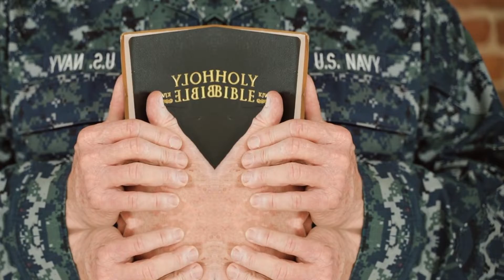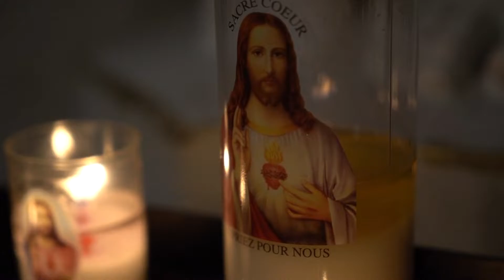Dogma - Jonah Eli (Official Music Video)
If you liked this tune you can download an otherwise unreleased track
Limited to the first 50 downloads!

“Dogma”, is a reaction to the deification of political figures in the US, UK, Russia, and other states despite lies, criminal behaviour, and dangerous discompassionate policies. It aims to satirise the 'one' true hero who can save us/commune with God/bring us to ultimate victory above all and highlight the destructive nature of institutions that demand blind faith or use religion as a basis for 'righteous' destruction.

The song was written, produced, mixed, and mastered by me in my flat.

If you liked this and would like to schedule a private online lesson, check out my Lessonface profile here:

Video clip credits in order of appearance:
cottonbro - 'guy dancing in corridoor'
Kelly L - "People Holding Placards and Protesting"
Adailton Batista - "People Lighting Up Candles In The Church"
Kelly L - "Aerial View of Protesters Walking on a Street"
Anastasia Shuraeva - "a Ballet dancer spinning around"
Kelly L - "Police Officers In Line To Keep Order In The Protest"
Joffray Jouve - "Close-Up View of Lighted Candles in Candle Jar"
CityXcape - "Soldier Firing a Machine Gun"
Ron Lach - "Candles and Figures on Orthodox Altar"
George Morina - "Houses of Parliament View from Across the River"
RODNAE Productions "Video of US Navy Soldier Holding Bible"
Tom Fisk "View Of A Beautiful Graveyard"
Osama Naser - "Drone Shot of Military Truck in a Deserted Village"
Mikhail Nilov - "French Revolutionary Soldiers Doing Rifle Drills"
MART PRODUCTION - "Girls Practicing Ballet"
Rodnae Productions - "A Gay Man In Physical Anguish"
Rob - "Aircraft And Land Vehicles Ready For Combat"
Anna Shvets - "Golden Crucifix and Candles inside a Church"
Osama Naser - "Aerial Footage of a Bombed Village"
Cottonbro - "Man with American Flag"
Cottonbro - "A Woman With Vitiligo Showing Her Ballet Skills"
Ron Lach - "A Priest Performing a Ceremony for Two Women and a Child"
George Morina - "Crowded Road Crossing"
Luis Quintero - "People In A Prayer Gathering"
Anastasia Shuraeva - "A Woman Wearing Sari Dancing Gracefully"
Ron Lach - "Silhouette of a Priest Listening to a Female Parishioner"
cottonbro - 'girl dancing with headphones on'
Артем Ковальчук - "Flag of Ukraine"